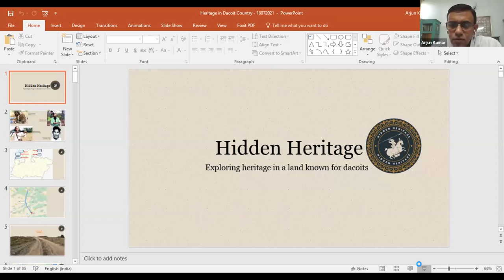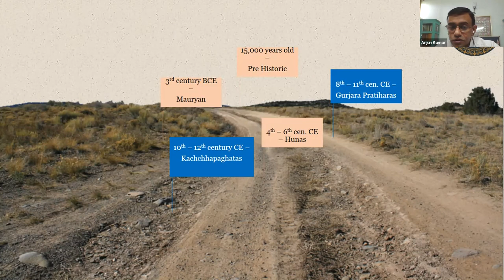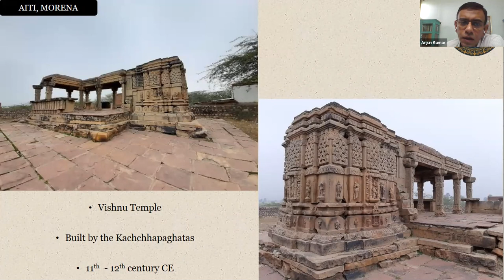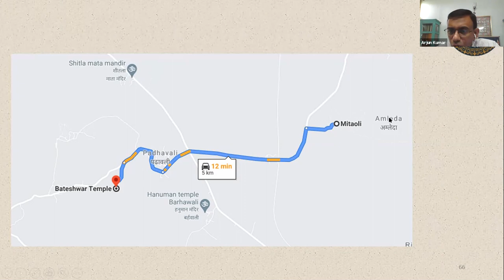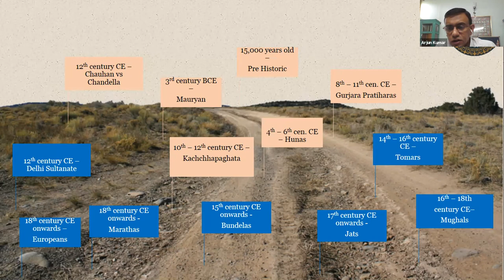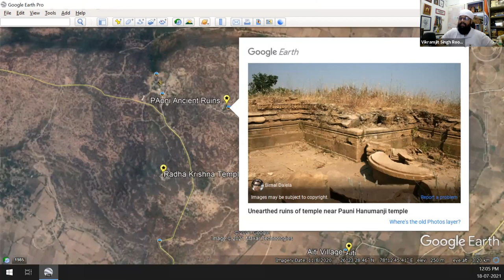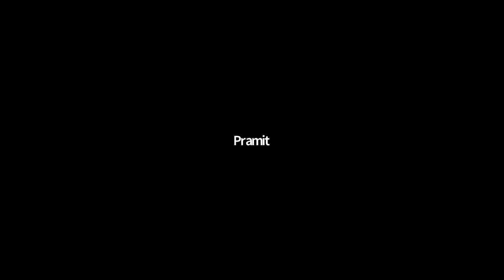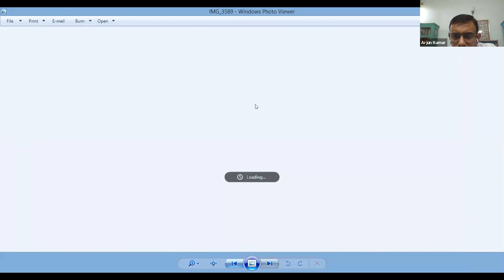Hidden Heritage in a region known more for dacoits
A conversation between Hidden Heritage founder Arjun and author, educationalist and noted heritage activist Vikramjit Singh Rooprai on the heritage of the Chambal region, from the ancient period till the beginning of the Delhi Sultanate. The talk encompassed heritage of the Morena, Bhind, Datia, Shivpuri and Gwalior regions of a certain period. It is a region that has become notorious due to dacoits but should be known more for temple architecture and medieval forts.